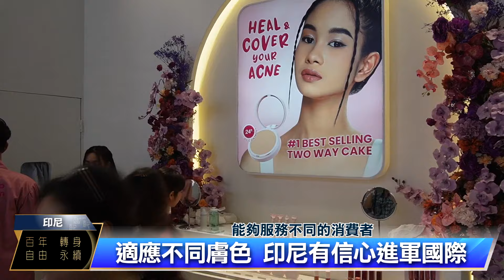印尼品牌進攻美妝展 台灣業者爭搶商機｜中央社影音新聞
印尼有越來越多本土廠商搶攻美妝市場大餅，近日舉辦的「雅加達美妝展」有400多個美妝保養品牌參展，其中高達7成參展商是印尼品牌，美妝專家指出，印尼品牌習慣為不同膚色打造不同產品，能在全球市場上競爭。台灣這次也有5家品牌參展，以寡敵眾搶攻印尼的美麗商機。

本則影音使用中央社TTS語音模型